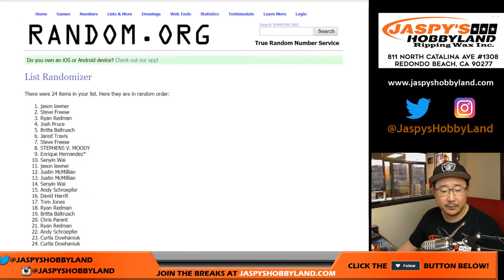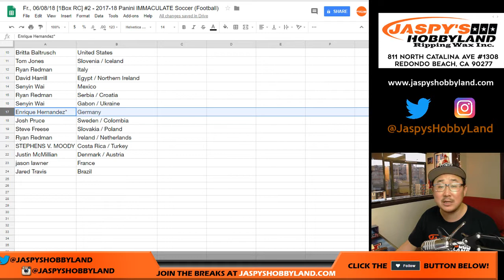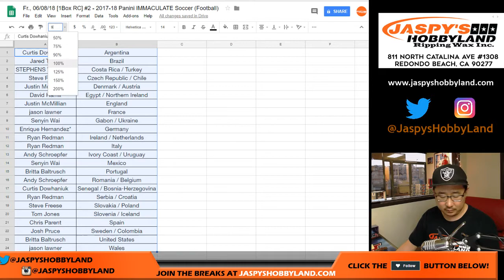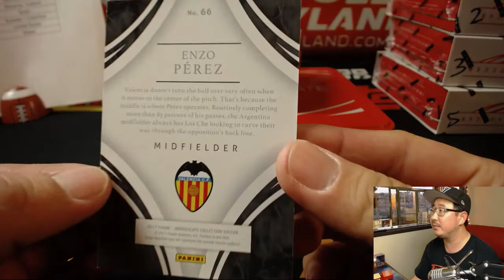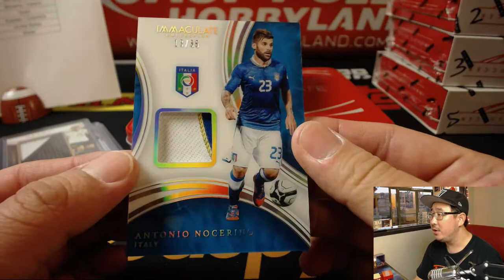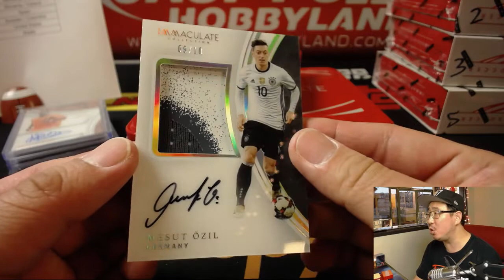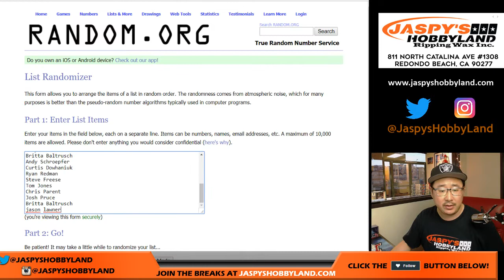Fr., 06/08/18 [1Box RC] #2 - 2017-18 Panini IMMACULATE Soccer (Football)